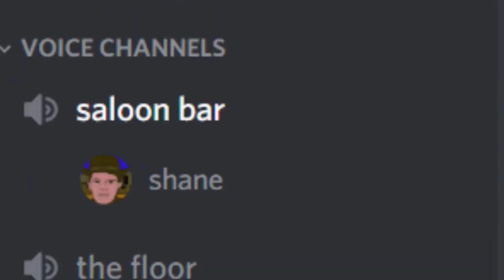Get Me a Drink, Bartender meme compilation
metro boomin make it boom
Blandcombo

AnStupidForgetful_Person

giogiostar

HereComesBoi

Why_mynamedontwork109

Metro boomin make it boom 3
Metro boomin make it boom 4
SAWW The Hedgehog

GoonVerse

Night Owl

LumpoMcBlumbo

McGwynnie

ainsley Harriot

Metro Boomin Make it Boom - Oppenheimer
I'm Not An Accident!

Spumky

Sigma Gaming

giodoubledover

Metro boomin make it boom [Ultrakill]
fastboy32

ryn

Tbone Steak

SRABUCKS